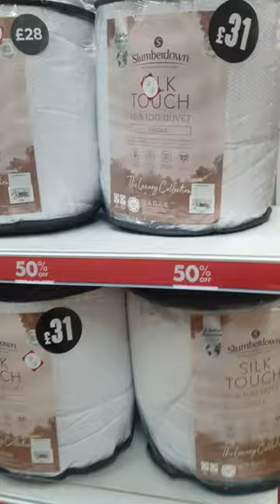Matalan Duvet And Mattres Cover Sale